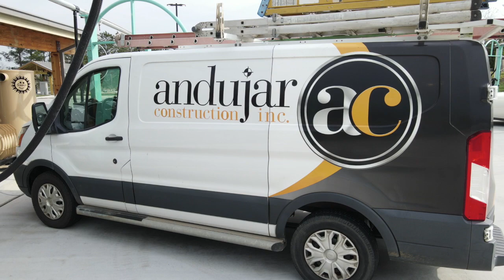Car Wash Video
This video is about Car Wash Video